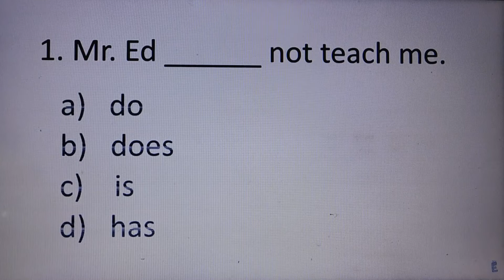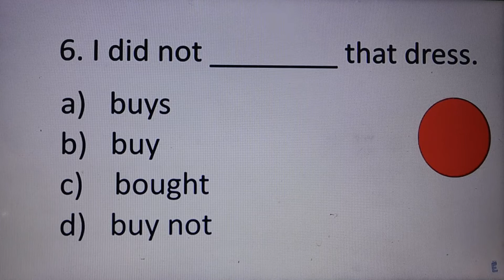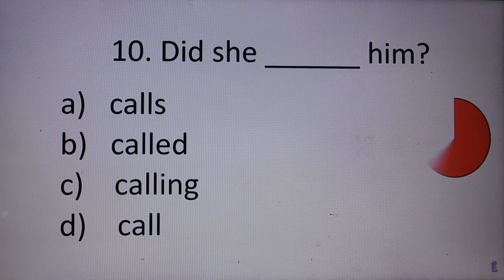English Quiz 10 Questions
Hello friends welcome to Let Me Confident, Thís channel where you will get English knowledge, this video relates to English Quiz 10 Questions